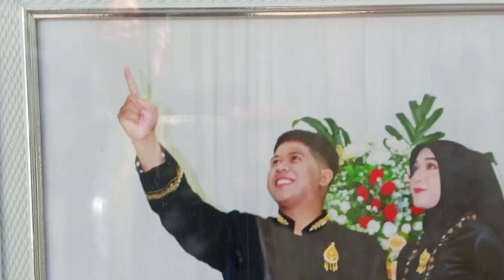Wedding Ony dng Amalia meriah di Kelet